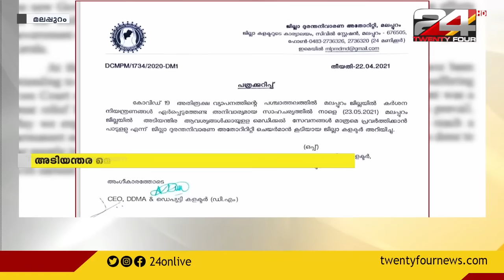മലപ്പുറം ജില്ല നാളെ പൂർണമായും അടച്ചിടും